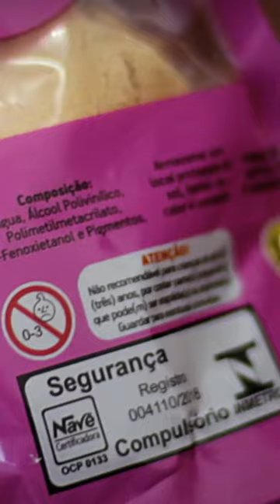5 Dicas do Inmetro para Páscoa#shorts